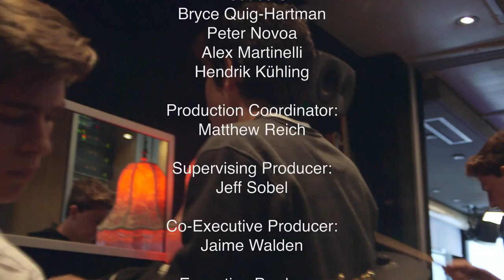"Tangible Things" - Cuthbertson High School (NAMM Best Communities)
Cuthbertson High School students from Waxhaw, NC wrote, recorded and produced an original song and music video on board the John Lennon Educational Tour Bus in one single day during the NAMM Foundation’s Best Communities Tour. Special thanks to Canon, Juniper Networks, Securematics, Audio-Technica, Epiphone, Genelec, Mackie, Neutrik, Other World Computing (OWC), Yamaha and ZVEX Effects.